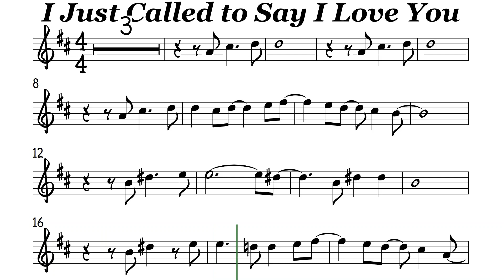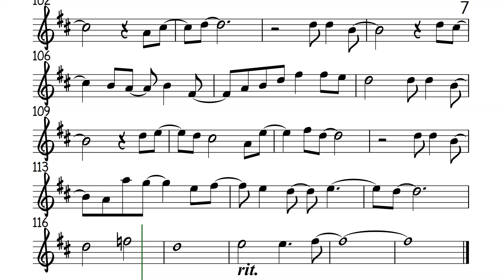I Just Called To Say I Love You Flute or Violin Sheet Backing Play Along Partitura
Stevie Wonder
But what it is, is something true
No Libra sun, no Halloween
Of my heart (baby, of my heart